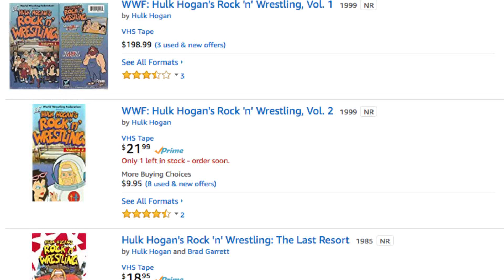Hulk Hogan's Rock 'n' Wrestling | Wrestling With Wregret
Pour yourself big bowl of cereal and sit down in front of the TV set, because we're going back to Saturday mornings in the 1980's!  Brian Zane reviews "Hulk Hogan's Rock 'n' Wrestling" series for Animation Month!

WWE Slam Crate!